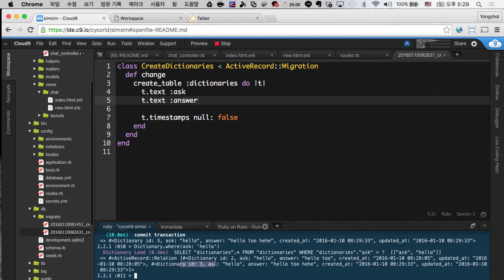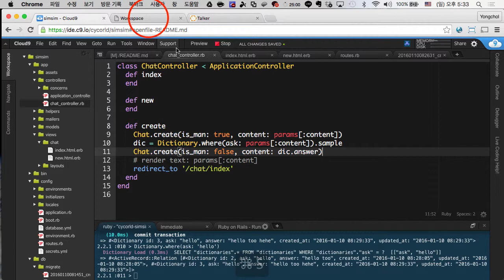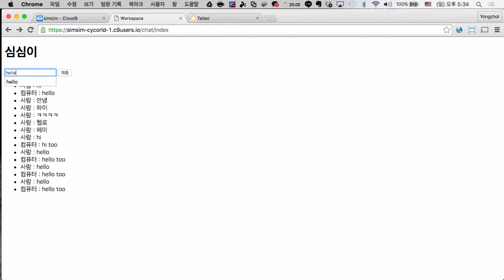Ruby on Rails - 심심이 만들기 (8/14)